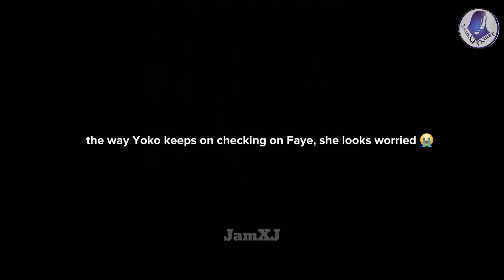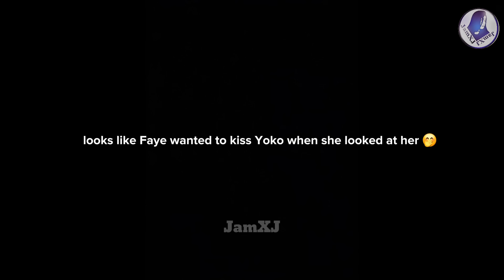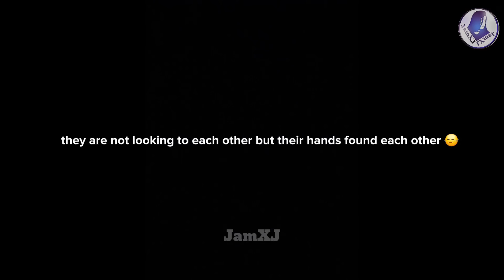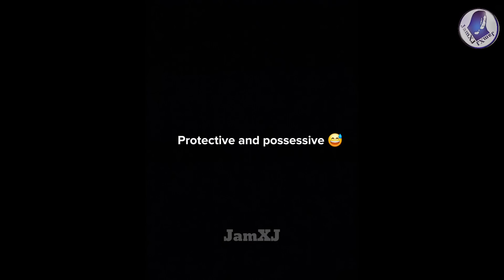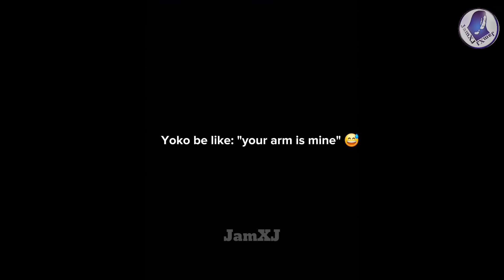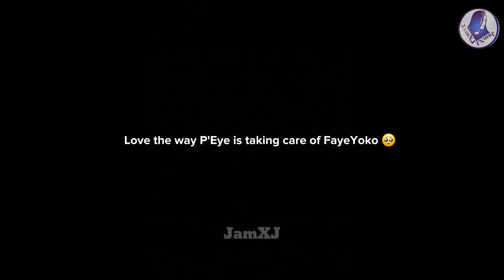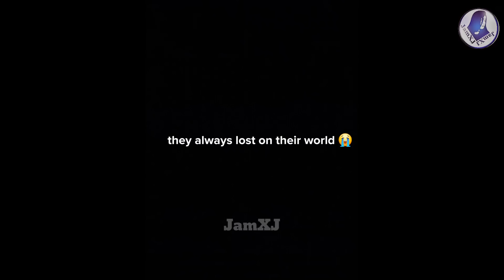(FayeYoko) FAYE TRYING TO CONTROL HERSELF FROM KISSING YOKO?| Yoko being possessive to Faye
FayeYoko in Macau first fanmeeting part 2 and at the Macau airport going back to Bangkok

Tracks:
Strawberries and Cigarettes - Troye Sivan (Instrumental version by Voxy Air)